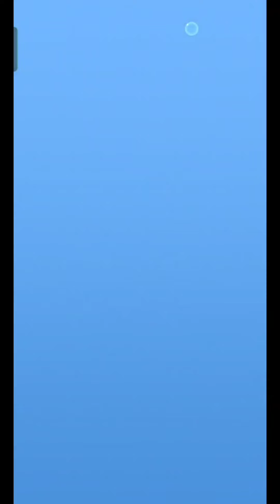Save The Fish Game Fishdom Fish Rescue Pull The Pin Gameplay 9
fish rescue save the fish game fishdom pull the pin all levels android and ios gameplay walkthrough